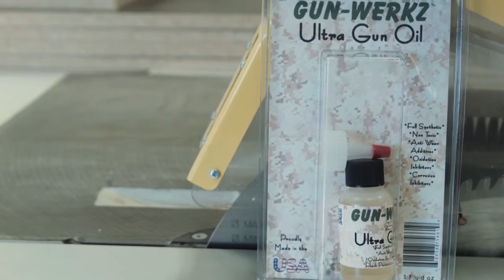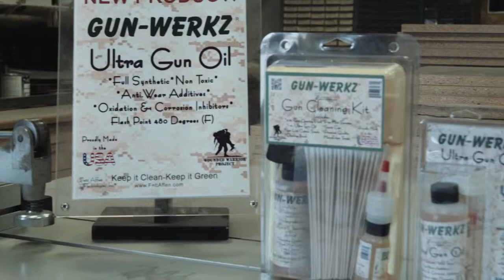Gun Werkz - Bio Friendly Non Toxic Gun Cleaner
Bio Friendly Non Toxic Gun Cleaner